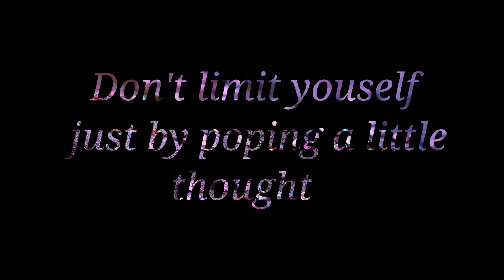Complete relief -meditation for healing mind | relaxation | inner om | sound.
Deep 15 mins meditation for body and mind.

This channel is about good meditation, relaxation, and stress-free calm music, and also amazing healing soft sound.